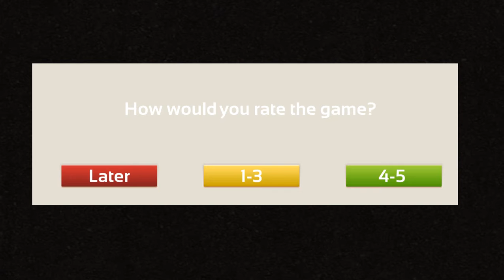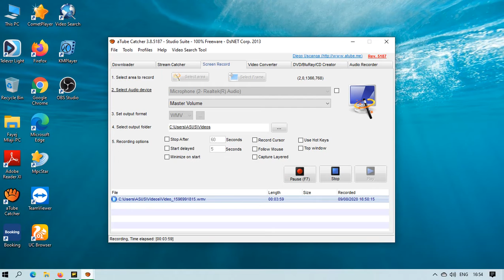Racing 3D, Game played by Atik Rabeya